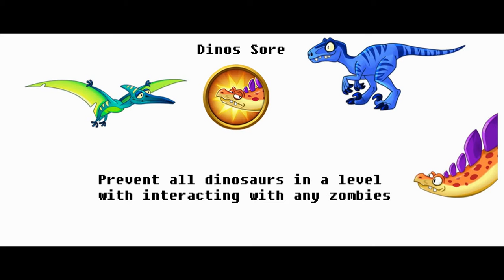All Jurassic Marsh Achievements (PvZ2)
Video #233!

What do you call a sick dino? A DINO SORE. Ok that one was just sad.